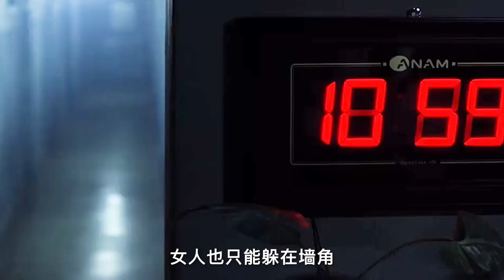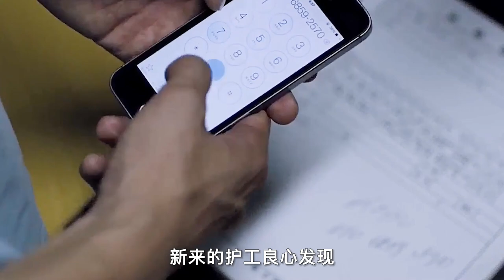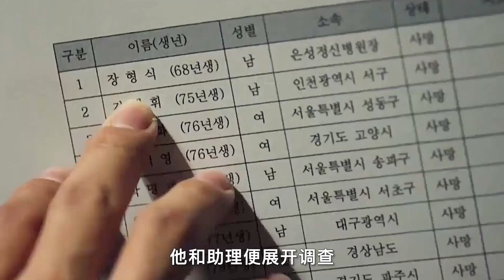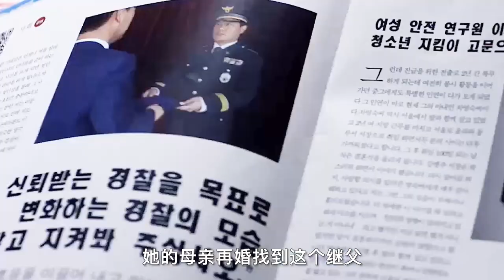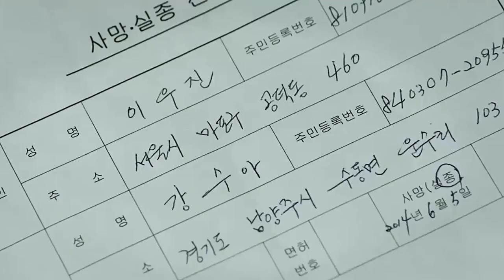【汪哥】女孩被困瘋人院，沒人相信她是正常人，結局究極反轉。懸疑片《來看我吧》